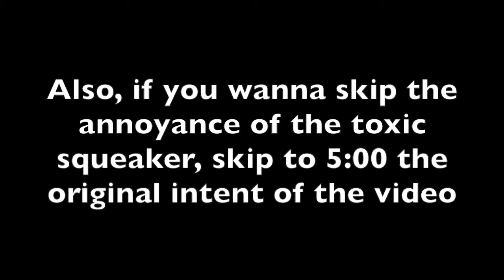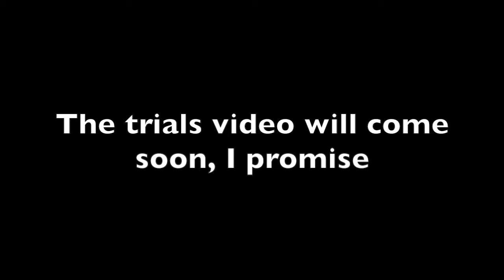PROMETHEUS LENS EVERYWHERE! Destiny 2 Funny Moments - Toxic Squeaker Trash Talking, MY EARS!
I was gonna upload us going into trials and getting flawless easy with this weapon, but this video ended up being made instead. Watch out for all the loud noises, I went deaf from them. Also watch out for the squeaker, he's something else lol

(Please don't go out and hunt people from any of my videos, I want to have a positive and friendly community. Thank you!)